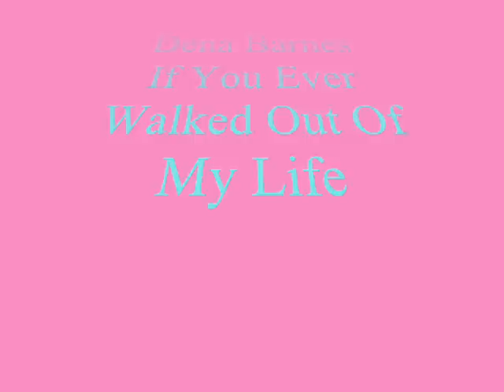Dena barnes - If You Ever Walked Out Of My Life